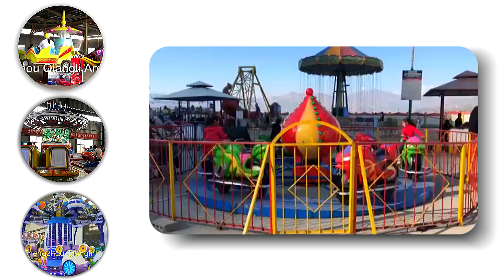Automatic control equipment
Welcome to the letter.  Please specify from YouTube.